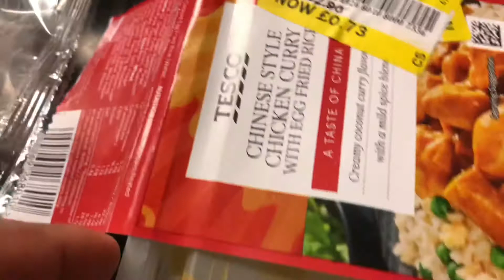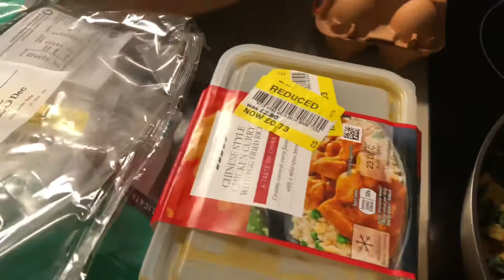Thank you to people for my Christmas Eve dinner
Christmas meal all alone, what is important is that I remember all the lives that are struggling and suffering and fragile, Also remembering all the people who are out doing everything to keep us healthy and well. Brining food to us and doing everything to keep us fed.

It is important to remember that millions are going hungry this Christmas evening. More are getting drunk and forgetting to eat their Christmas dinner.